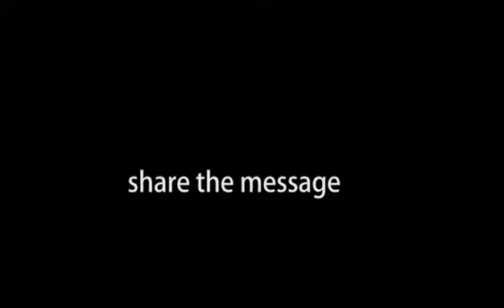June 11, 2018